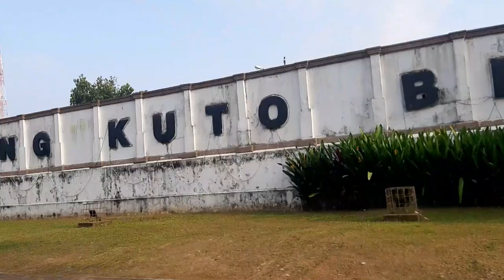Jogging di Jembatan Ampera Palembang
Mencoba jalur jogging di Jembatan Ampera kota Palembang Sumatera Selatan. Jembatan Ampera adalah jembatan bersejarah di kota Palembang Sumatera selatan. Jembatan ampera adalah jembatan yang menyeberangi sungai Musi. Jembatan ampera menyediakan jalur pejalan kaki di sisi kanan kiri jembatan. Jembatan ampera juga menjadi tujuan wisata utama di kota Palembang.